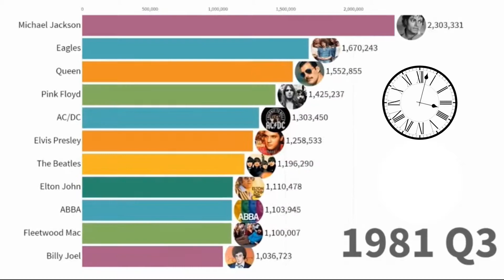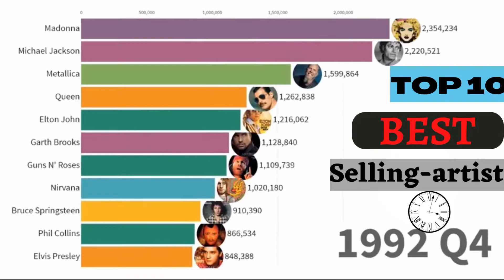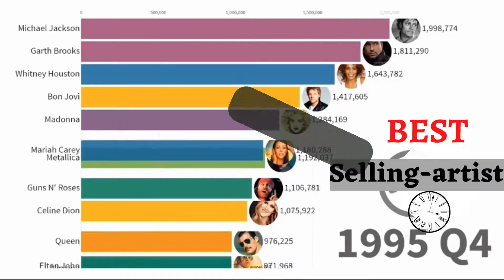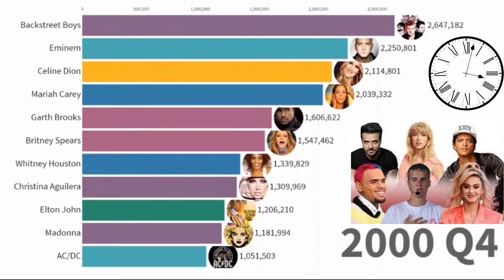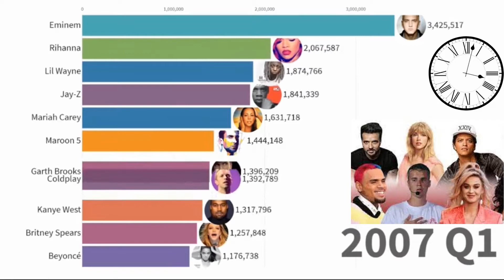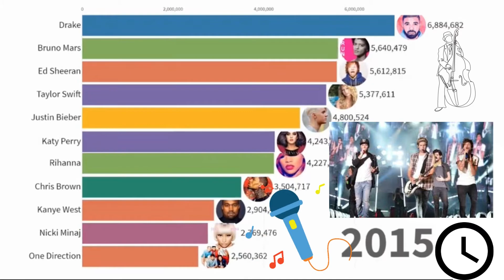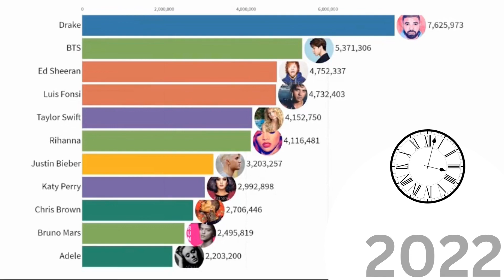Top 10 BEST Selling-artist in 1981-2022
Timetable history of most famous music specialists from 1981 to 2019 positioned by yearly affirmed record deals. Numbers are overall and changed in accordance with a year following normal.

Late years information incorporates advanced singles deals as announced by online music retailers and web-based features. This information totals numerous sources and can act as a notoriety pointer across various media like collection deals, radio telecom, advanced duplicate deals and web-based streaming recurrence.

I'm a first-year Ph.D. understudy, and information nerd and I love perceptions.
As consistently your input is gladly received.

Information source: RIAA, IFPI, record organizations, flourish